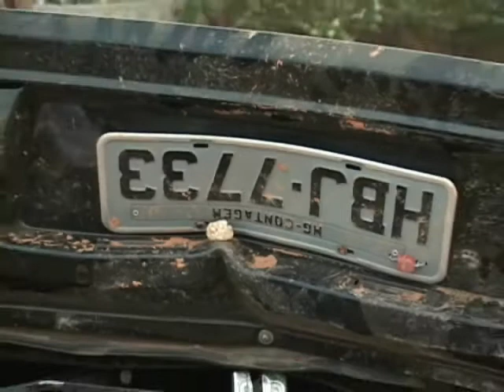Capotamento na BR 080